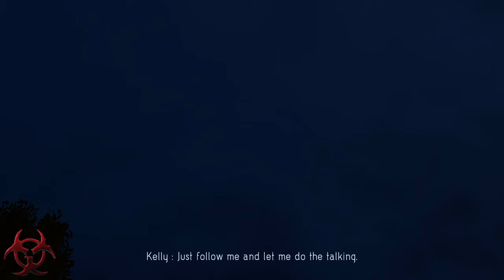The Worst PS4 Game Ever Published??? (The Unknown City)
If this video gets 15 likes, I'll buy this thing and skewer my eyes live streaming it.